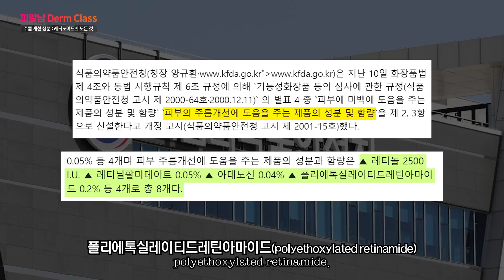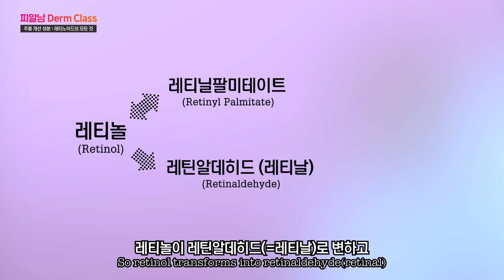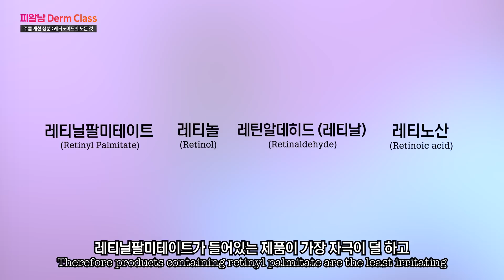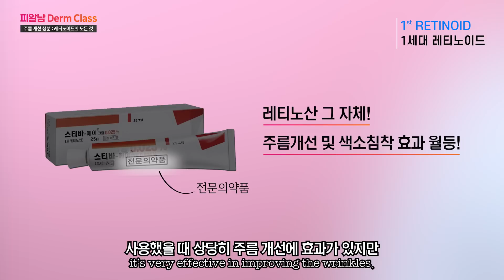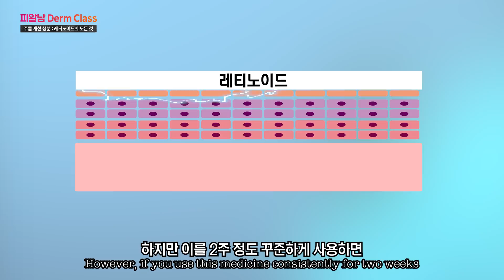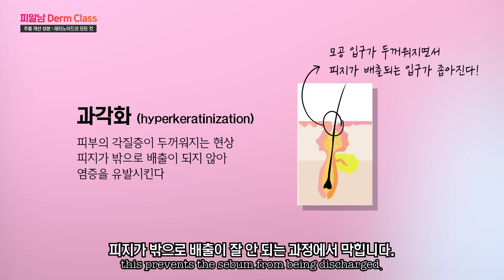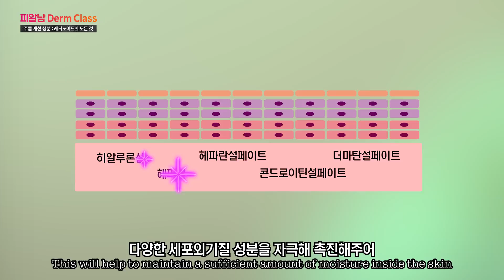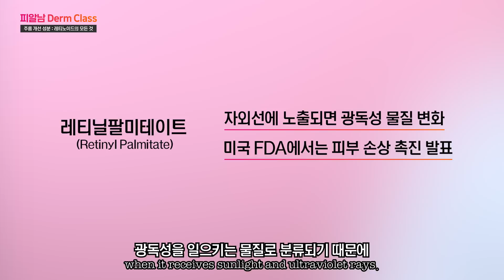주름도 '치료'다! 레티놀 화장품 사용법, 꿀팁, 주의사항 - 동안의 비밀을 찾아서!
* Turn on CC if you want Eng sub
주름 개선에 좋다는 레티놀...
어디까지 알고 계시나요?🤔

비타민A, 레틴A, 스티바A, 트레티노인, 레티노익산,
레티닐팔미테이트, 레티노산, 레틴알데히드. (숨넘)😅

다양한 이름으로 불리고 있는 레티노이드가 다 같은 걸까요?🤷‍♂️
세월의 흐름을 이기지 못한다는 주름을 무려 예방할 수 있다는
레티놀 크림의 정체는 무엇일까요?😃
레티놀 크림에 대한 정보부터 부작용의 이유!
바르는 방법, 사용법까지 전부 영상에 담았습니다!👍

00:00 시작
00:21 주름 개선에 도움을 주는 성분 4가지!
01:00 레티노산을 화장품에 쓸 수 없었다? 그이유는?
02:33 화장품용, 의약품용 레티노이드 성분의 차이!
04:38 1세대, 2세대, 3세대 레티노이드
06:50 레티노이드 계열 사용 시 주의사항!
07:46 레티노이드 효능 5가지!
10:28 레티노이드 사용 시 주의사항 5가지!